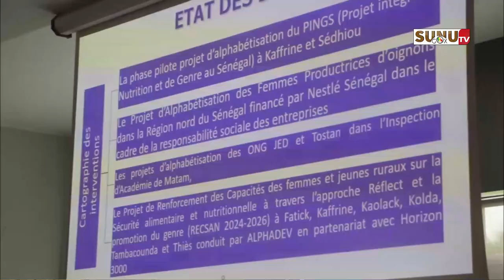Mois de l'alphabétisation : Moustapha Guirassy et ses équipes s'engagent à éradiquer complètement l'